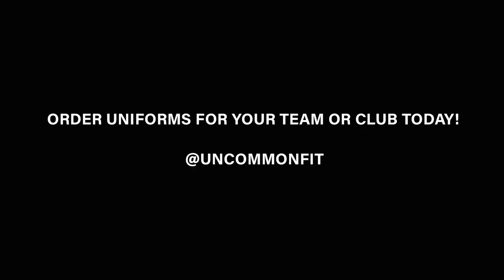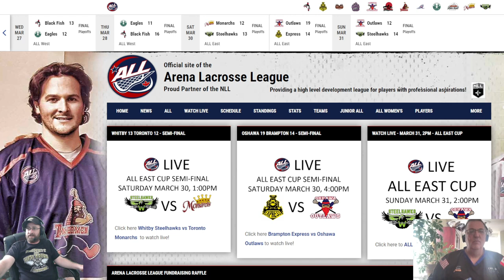Full Stamp lax week 18 ALL Uncommon highlights Box Lacrosse Podcast & Common Highlight goals, saves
Join us as Stephen Stamp breaks down the game of the week in the ALL  Stamp has decades covering Lacrosse on the worlds biggest stage.  Stamp has been on commentary for World game, NLL, Jr, Sr, and basically everything in between.  He is the Editor for ILINDOOR as well as authoring articles for the publication every week check it out to stay up to date on league news ILIndoor. Attentively listen as Stephen Stamp analyzes the NLL’s game of the week. Stamp has spent decades covering Lacrosse on the world’s grandest stages. He has provided commentary for the World Games, NLL, Jr., Sr., and everything in between. Stamp is the Editor for ILINDOOR and a regular contributor to the publication. Visit the ILINDOOR website to stay informed on the latest league news.